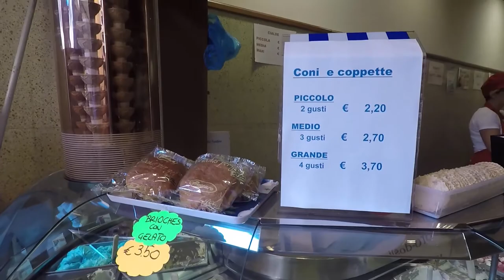MOTOVLOG - Venice to Lake Como via Milan - Honda CB500F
In this video I headed from Venice by motorcycle to Lake Como and stopped off briefly in Milano. Beautiful trip on my Honda CB500F.